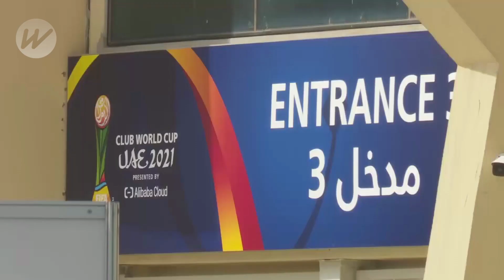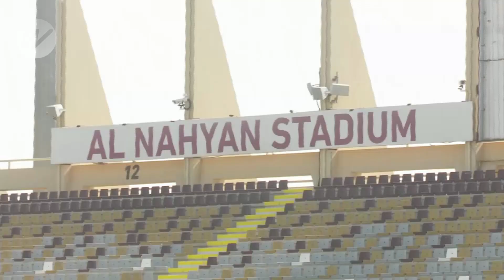Abu Dhabi's Club World Cup stadiums undergo final preparations | FIFA Club World Cup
Organisers for the 2021 Club World Cup in Abu Dhabi, UAE have been making final preparations at the two hosting stadiums ahead of Thursday's opening game of the tournament.

Abu Dhabi club Al Jazira will kick-off proceedings at their home ground - Mohammed bin Zayed Stadium - with a first-round game against Pirae of Tahiti, with the winner facing Al Hilal at the same ground in the second round.

European champions Chelsea will await the winner of the latter tie in the semi-finals.

Al Nahyan Stadium will stage the other second round tie - Al Ahly versus Monterrey - which will decide who faces South American champions Palmeiras in the semi-finals.